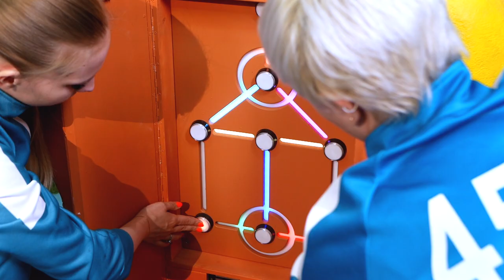Squid escape promo video.